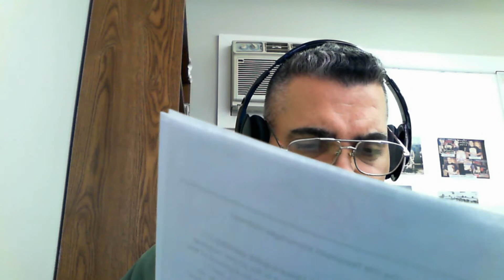The Phil Fernandes Show Ep. 16 Islam and Violence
END CREDITS LINKS